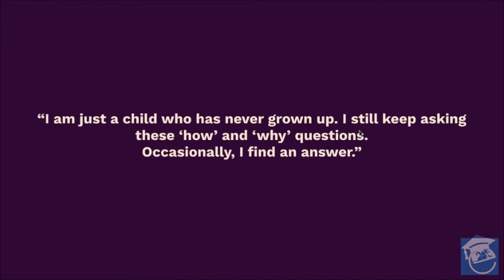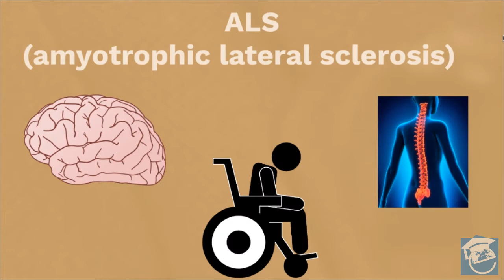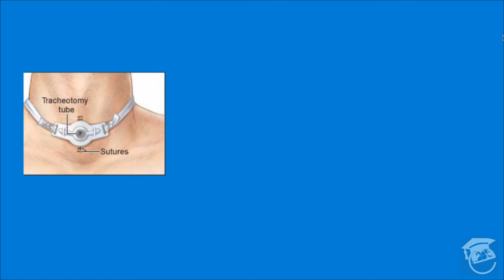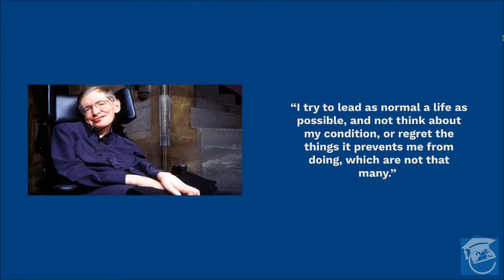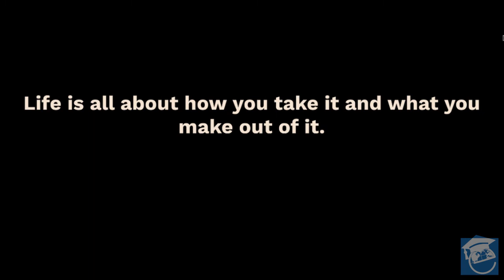Stephen Hawking Documentary - A Visionary Physicist (1942-2018) | World's greatest scientist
Stephen Hawking's Biography

“I am just a child who has never grown up. I still keep asking these ‘how’ and ‘why’ questions. Occasionally, I find an answer.”

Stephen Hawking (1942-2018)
A man who failed many times in order to succeed.
•Born on 8th January 1942, Stephen Hawking didn't learn to properly read until he was 8 years old, and was a below average student in high school.
•He tended to put only minimum time into his studies in college, despite graduating with honors from Oxford University at the age of 17.
•Hawking was just 21 when he was diagnosed with ALS, and the doctors estimated that he had just two and half years left to live.
•ALS (Amyotrophic Lateral Sclerosis) causes nerve cells in the brain and spinal cord to weaken and eventually die. When these motor neurons die, the brain can no longer control muscle movement and the body is paralyzed.
•The news was, of course, devastating. His girlfriend, who became his wife, helped him to cope with the adjustment and fight depression.
•Hawking derived hope from the fact that he still had some time left and he began to take new interest in his studies and his research.
•Hawking has said,
“Although there was a cloud hanging over my future, I found, to my surprise, that I was enjoying life in the present more than before.”
•Hawking shows that setting your mind to a goal and going for it is what being human is all about.
•After his diagnosis, Hawking began studying Black holes and the origin of the universe.
•As his health diminished—he began using a wheelchair—his life and his research flourished.
•His research received public recognition in 1974 when he demonstrated that black holes are not information vacuums as once thought, but they emit a stream of particles.
•His discovery and publications made him famous in the scientific community and eventually around the world.
•His subsequent theories continue to further the world’s understanding of the universe.
•His disease continued to progress, however, and by the mid-1970s he needed more care and his speech was so slurred that only his family could understand him.
•In 1985, Hawking had another health scare when he contracted pneumonia.
•He became so ill that his doctors put him on ventilator and asked his wife if she wanted to stop life support efforts.
•Instead she had him flown back to Cambridge where he received a tracheotomy, an operation that helped him breathe but permanently took away his ability to speak, prompting the creation of his famous speech synthesizer, which he operates using the remaining muscles he still controls in his cheek.
“For the last three years I have been on full-time ventilation, but this has not prevented me from leading a full and active life.”
•He did make a full recovery however, allowing him to finish writing A brief history of timewhich sold 10 million copies around the world.
•He had a positive outlook towards life.
•On questioning him about this condition, he answered,
“I try to lead as normal a life as possible, and not think about my condition, or regret the things it prevents me from doing, which are not that many.”
•His brilliant mind remains unaffected by ALS.
•Hawking has 12 honorary degrees and has received multiple awards, medals and prizes. He has even appeared on a number of television shows.
•Even a movie was made on his life which later won an Oscar.
•Today i.e. on the 14th of March 2018, this great fighter left the world.
•Hawking’s life story serves as an inspiration to children and adults, especially those who are struggling with a chronic or serious illness.
•He taught the world that Life is all about how you take it and what you make out of it.
•Hawking reminds us to stay as curious as we once were as children. He shows us how to be courageous. Not everything is impossible, and through the impossibility, we can discover answers just by asking questions.
•He serves as a prime example in never giving up.

Edupedia World pays tribute to this great Scientist.

All about Stephen Hawking and his life and discovery
Stephen Hawking's life in a nutshell
Stephen Hawking before illness
Stephen Hawking from birth to death

Despite life threatening illness, he became world's greatest scientist.